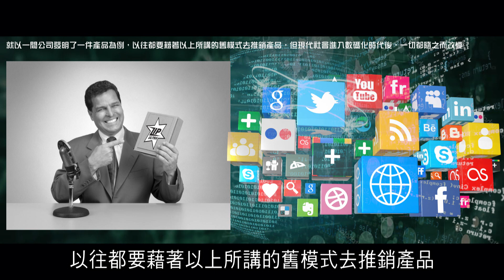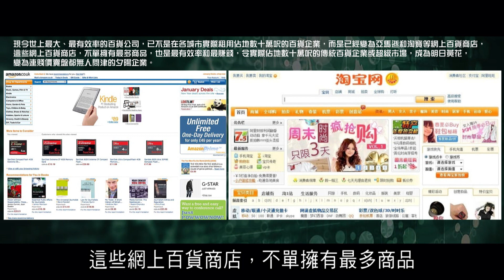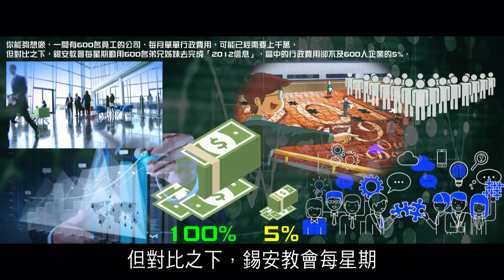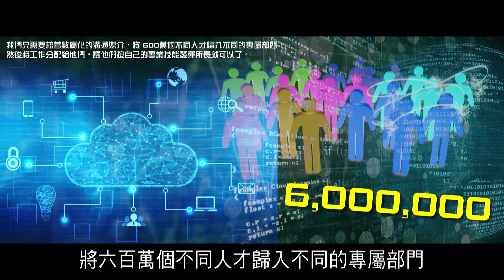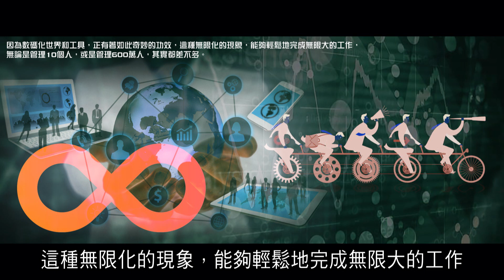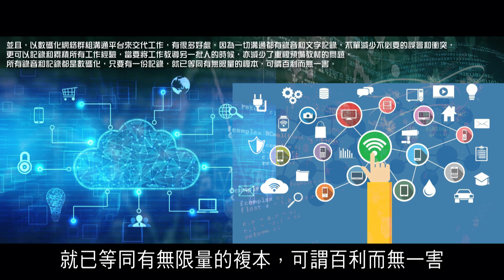2012榮耀盼望 Vol.456 現代數碼化的世界是一個極大的躍進